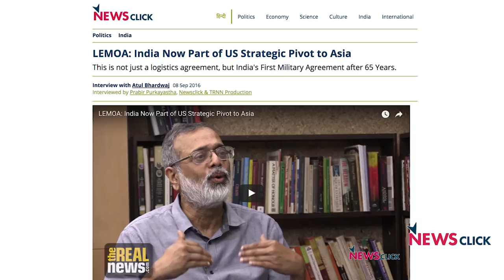Three Years of Modi Government: Failure of Foreign Policy.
As part of its series of interviews assessing three years of the Modi Government, Newsclick speaks with John Cherian (Associate Editor with the Frontline Magazine) on foreign policy. Cherian argues that, on several counts, it has been a poor performance by Prime Minister Modi. At the South Asia level, tensions have escalated with Pakistan and the SAARC process has been stalled. Despite the opportunities offered by the decline of western power, India does not seem to be interested in furthering a multi-polar world order.